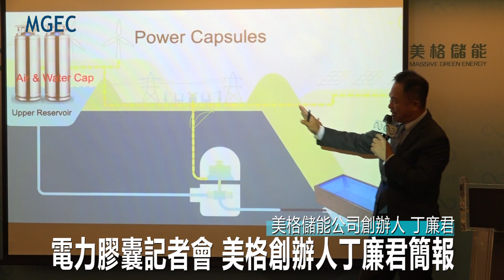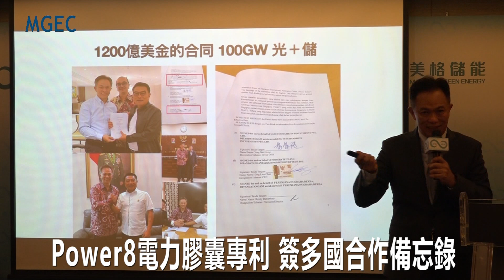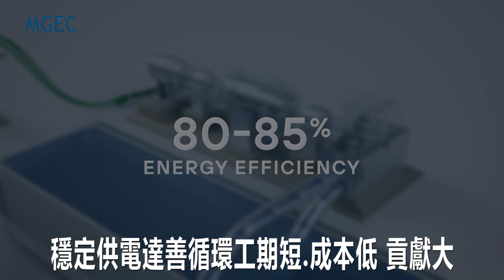112年美格儲能電力膠囊水力發電平面化獨家高效技術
112年美格儲能電力膠囊水力發電平面化獨家高效技術
按下啟動鍵，這座穩定電網的模擬機組，讓發電和儲能系統都動起來。
01 美格儲能公司創辦人 丁廉君
在這套模組上面，有太陽能、風力能以及循環再利用的平面式水力發電廠，都是屬於潔淨能源，最重要的它是一個穩定電網的儲能系統。112年6月13日美格儲能公司舉辦Power8電力膠囊記者會，丁廉君董事長透過簡報，詳盡介紹獨家專利技術。
02 美格儲能公司創辦人 丁廉君
在日月潭水力發電靈感啟發下，丁廉君與團隊研發儲能與發電系統，成功申請到專利。（現場音一段）
03 美格儲能公司創辦人 丁廉君
丁廉君創辦人在接受媒體專訪時表示，「Power8電力膠囊」希望有效解決缺電與供電不穩的問題，現在已經與美國、新加坡、馬來西亞和印尼等國簽訂合作備忘錄。
04 美格儲能公司創辦人 丁廉君
美格儲能推出的Power 8電力膠囊系統具備許多優勢，可以持續穩定供電，並藉由空氣與⽔循環達到友善環境。建置規模龐⼤，但施工週期短，可透過堆疊量化建置，在地上與地下都可發展，而且成本是目前建置電池廠的⼀半，估計投資回報約在3到5年，美格儲能有機會以電力膠囊為綠電帶來巨大的貢獻。